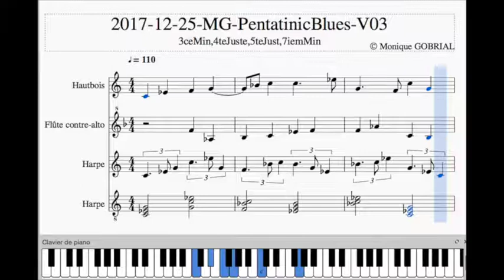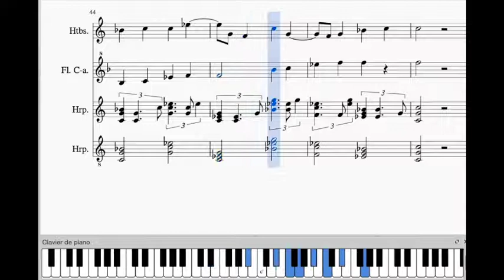2017 12 25 MG PentatonicBlues v03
Monique GOBRIAL’s composition for Oboe , Flute Contra alto and harp using MuseScore Software